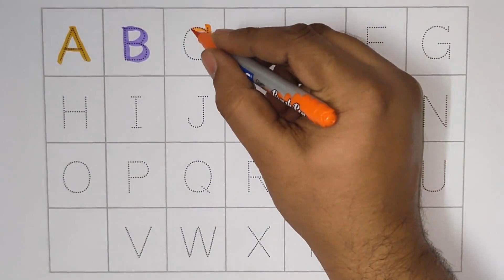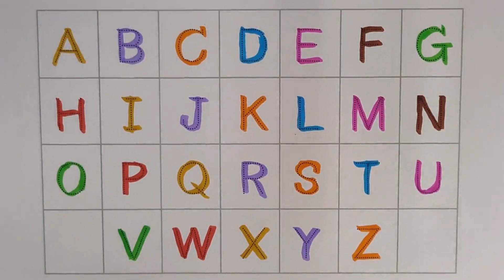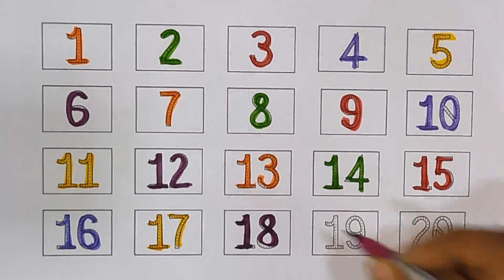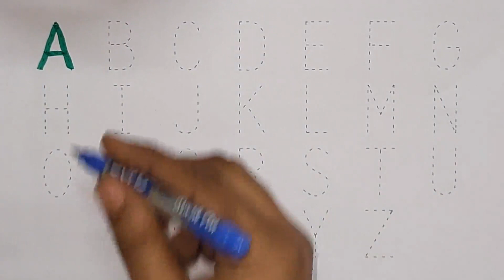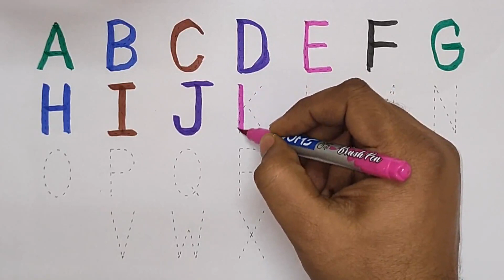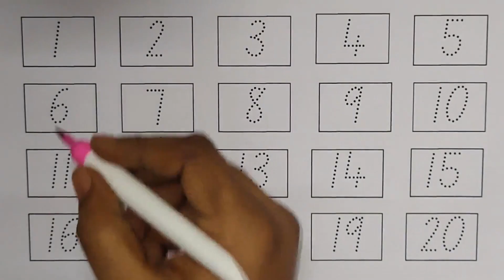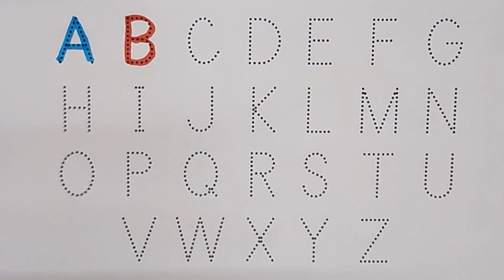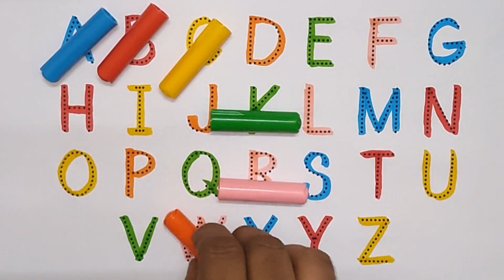Learn to Counting 1 to 100 | 123 numbers | one two three, 1 से 100 तक गिनती, 1 to 100 Counting